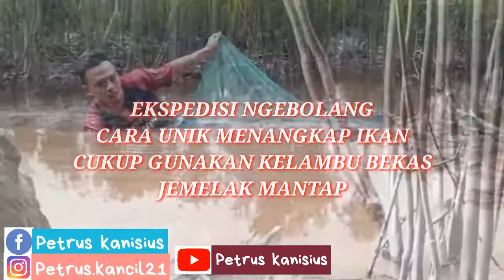Trik_menangkap_ikan_yang_mudah_dan_cepat_mengunakan_kelambu_bekas_di_danau_jemelak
cara unik menangkap ikan